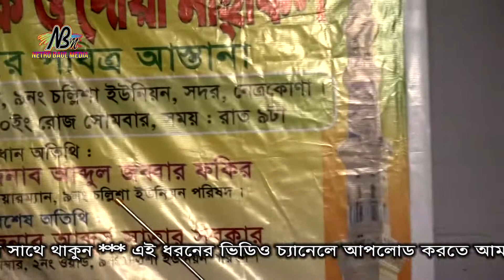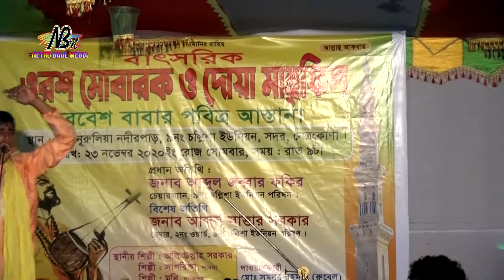উদ্বোধনীয় ভান্ডারী গান পরিবেশন করেন || অলি উল্লা সরকার || New Baul Gaan 2020 || Bangla New song 2020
Directior : Shahid alom
Language : Bengali
Label : Netro Baul Media
Camera : NH Nayeem
Edit : sajol

নেত্র বাউল মিডিয়া চেনেলে আপনাদের সবাইকে স্বাগতম।
আবহমান বাংলা ফোক গান্, লোকগান, ভাটিয়ালী গান, মানুষের হৃদয়ে ঠাই পায়। মানুষের হৃদয় ছুয়ে যাওয়া সে সকল বাউল গান, ফোকগান, ভাটিয়ালী ,মুরশীদি ,মারফতি,বিচ্ছেদ,লোকগীতি,জারী,সারী ,পালাগান , ইউটিউবের মাধ্যমে আপনাদের নাগালে পৌছে দেওয়াই আমাদের কাজ ।দেশের বিভিন্ন অঞ্চলের স্বনামধন্য কন্ঠশিল্পীদের পাশাপাশি নতুন প্রতিভাবান কন্ঠযোদ্ধারাও আমাদের এ যাত্রায় সঙ্গী।আবহমান বাংলার মুঠোসুরের সাথে মিশে থাকতে চায় এবং চাই আপনাদের সহযোগিতা। চ্যানেলটি সাবস্কাইব করে আমাদের নিয়মিত দর্শক হোন। ভাললাগা গানগুলো শেয়ার করে বন্ধুদের দেখার সুযোগ করে দিন।

যেই খানেই বাউল গান, সেই খানেই থাকবে আপনাদের এই চ্যানেল, আমরা  চাই আপনাদের কে কিছু ভাল ভাল বাউল গান শুনাতে, যে গান গুলো  শুনে মানুষের মনের খোরাক মিলে |

I will Show you Update People.
So Watch the video and enjoy the Entertainment .
If you have good videos on our channel .
Then of course our channel

If you like it and will like it and share it,,,,,,,,,,

Yes, do not forget to tell to comment.